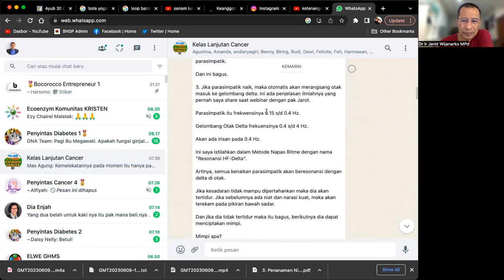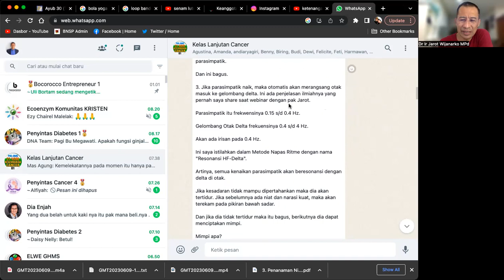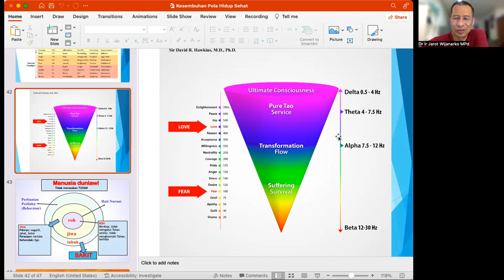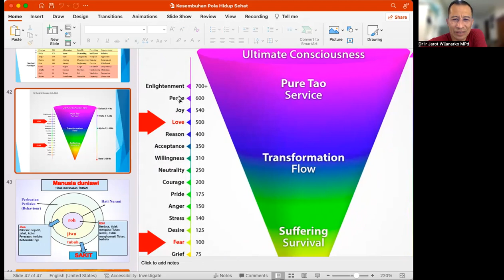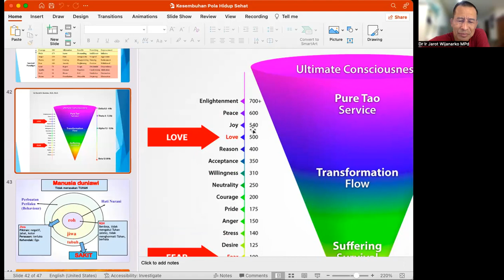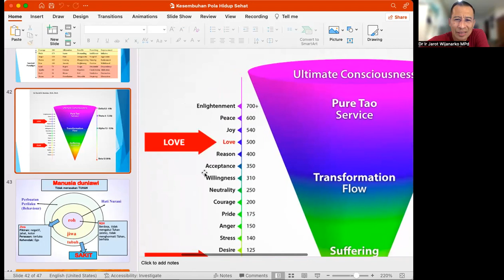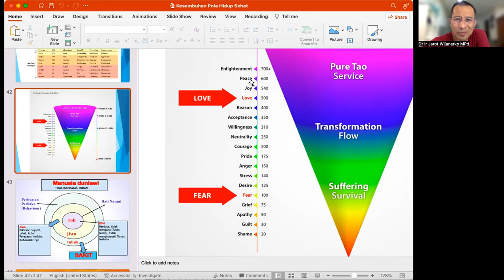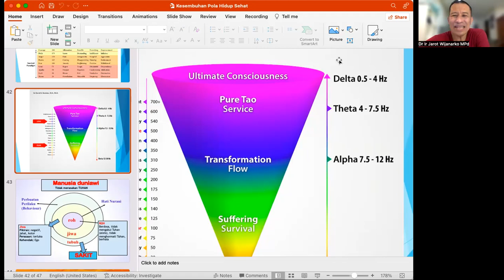Olah Nafas Terharu ? Dr. Ir. Jarot Wijanarko M.Pd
Olah Nafas Terharu ?